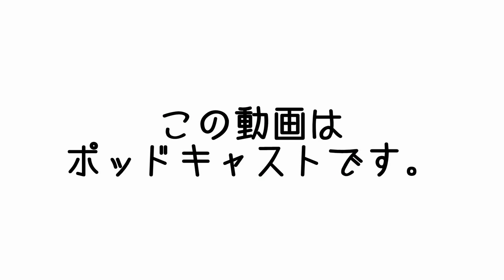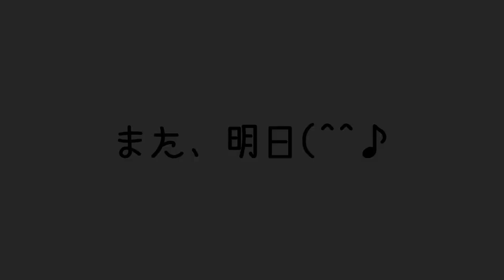【訳あって前編】5月20日の新月の日 新月のお願いを考えてみた| まこ姉のMCasts | 昼ビール放送局